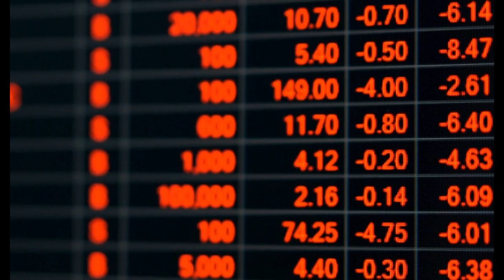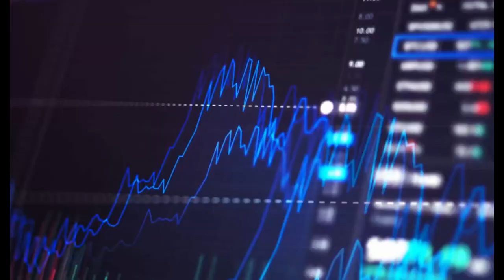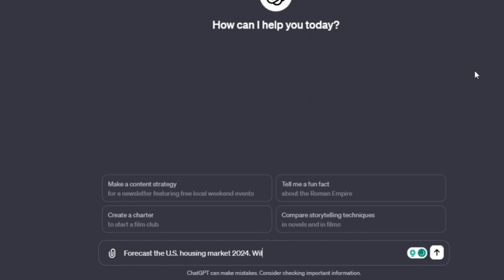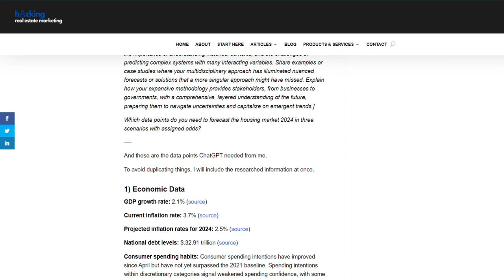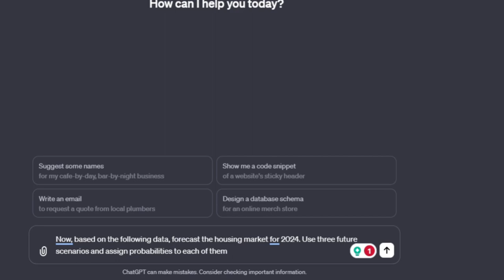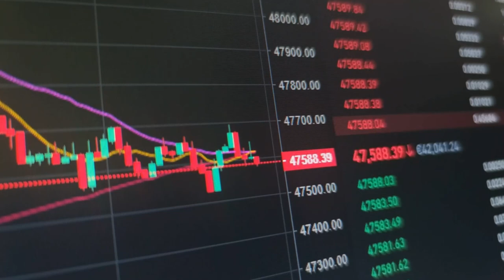How to Use Chat GPT to Fact-Check Housing Crash Claims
Some predict a housing crash in 2024. I tested their assumptions with ChatGPT. In passing, you will learn how to use it to fact-check and forecast other future scenarios.